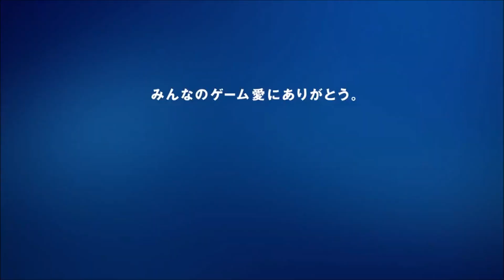Ryu Ga Gotoku Zero * TVCM / Comercial da TV Japonesa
Confira aqui um dos comerciais preparados pela Sega para promoção de Ryu Ga Gotoku Zero (Yakuza 0 fora do Japão), lançado em 2015 para o Sony PlayStation 3, PlayStation 4 e Xbox One!